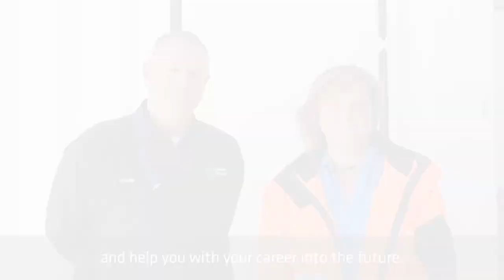Meet our Mining Lecturers | Kalgoorlie Campus